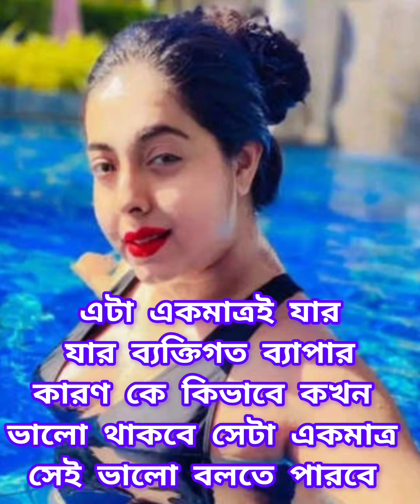আমার থেকে ২৭ বছরের বুড়োকে কেনো বিয়ে করলাম সবটাই জানালাম